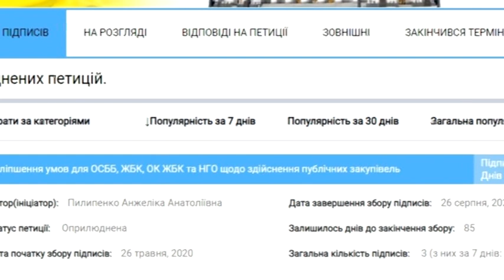Мешканці Дніпра просять парламентарів змінити законодавство про публічні закупівлі